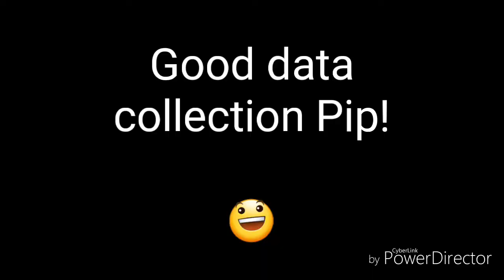Pippin & her accelerometer do agility